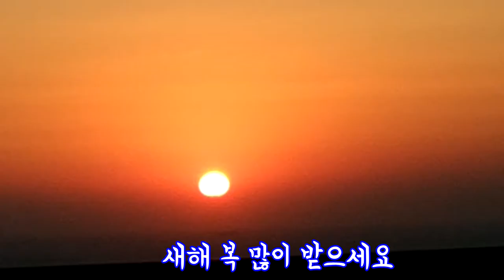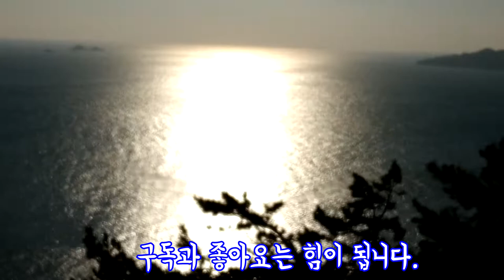2019년 일출 백패킹 / 1월이 다가는데 이제서야 보는구나.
안녕하세요
이번엔 2019년 일출 백패킹을 다녀왔습니다.
새로 장만한 벙커돔2를 가지고 갔는데요
쉘터로서 굉장히 좋았습니다.
바람도 많이 불었는데 잘 버텨주었구요.
일출도 즐기고 회사동생과 함께 맛있는음식과 축구를 함께 즐기며
즐거운 시간이었습니다.
항상 솔로 혹은 여자친구과 함께 했었는데
친구와 함께 하는 캠핑 참 즐겁습니다.
동생이 쓰는 장비 구경도 재밌었고 부러운 장비도 있었고 ㅎ
항상 영상 봐 주셔서 감사합니다